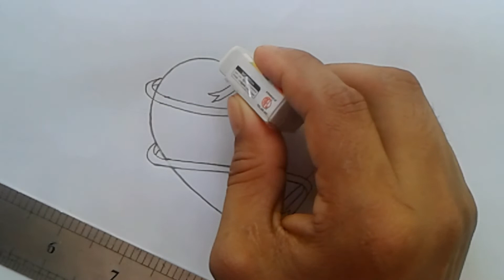Fetching heart broken drawing | Lovely sekch | Easily art tutorial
Pencils used →( HB and 4B)
You can try anyone.

How to draw a amazing landscape/scenery  sketch   using  normal pencil step by step for beginners.

htt://
Youtu.be/VNWSIGsDi4A
Visit to my channel:

Like Our FB Page:
https://

Ncs  Sound

Music promote by

How to draw pencil sketch, beautiful heart art, very nice love drawing, fantastic art, amazing love draw

কিভাবে প্রাকৃতিক ছবি অঙ্কন করবে, সহজ পদ্ধিতে  দৃশ্য অঙ্কন,  অসাধারন ছবি অঙ্কন, চমত্কার ছবি অঙ্কন